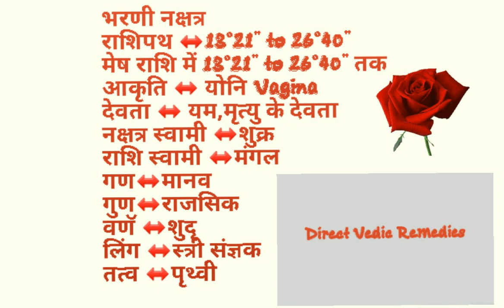🔴भरणी नक्षत्र विशेषताए 🔴Bharni constellation in Astrology what's up8708960547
🙏राम राम दोस्तो 🙏  "Direct Vedic remedies "- "  सीधा ज्योतिषय समाधान " चैनल मे आपका स्वागत है ।🌹Direct Vedic Remedies 🌹 What's up no for consultation and Learning astrology- 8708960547, 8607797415

शिवपुराण Shiv Puran Geeta Press, in hindi

मेरे चैनल का मकसद बिना किसी महंगी महंगी सलाह के बिना महंगे यंत्र रत्न के सीधा समस्या समाधान आप तक पहुंचाना है ।
इसी कड़ी मे आज वैदिक ज्योतिष में भरणी नक्षत्र के महत्व की चचाॅ कर रहा हूं ।
आपका भी कोई विषय विशेष हे तो आपका स्वागत है ।

🔴ज्योतिष विद्या सीखने के  इच्छुक व्यक्ति भी सम्पकॅ कर सकते हैं (मानवता की सेवा भावना मन में रखने वाले ही सम्पकॅ करे।)🔴
* ANYONE CAN TAKE DIRECTION OF LIFE THROUGH KUNDALI ANALYSIS WITH  CHARGES.